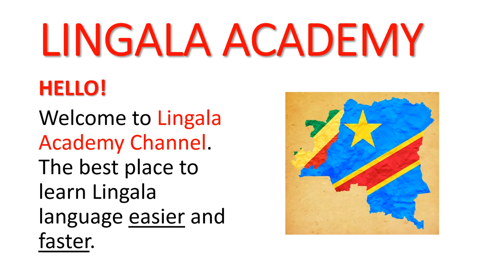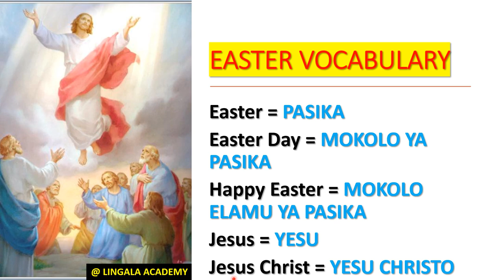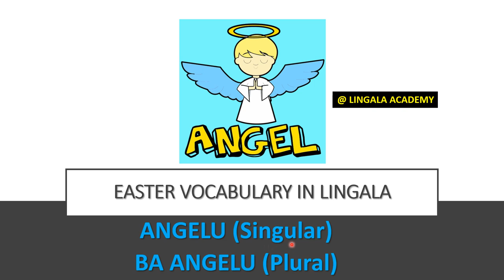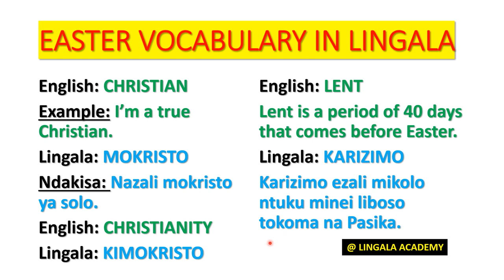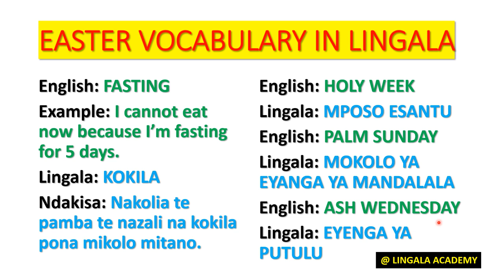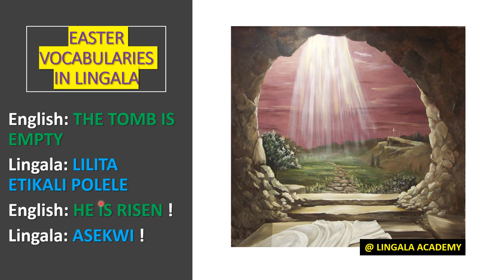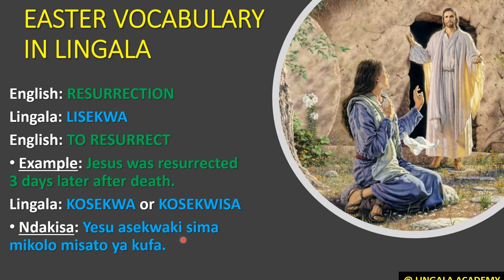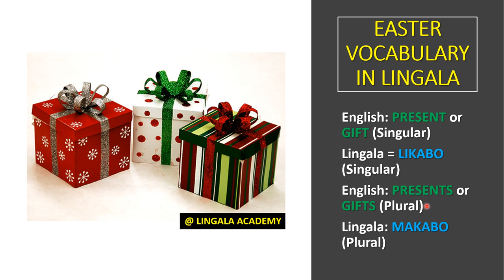EASTER VOCABULARIES IN LINGALA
In this lesson, we're teaching you how to say Happy Easter and all the words related to EASTER in Lingala.

Learn Lingala easy & faster with LINGALA ACADEMY's YouTube channel. The best place to learn conversation, pronunciation, Grammar, Vocabulary, Congolese culture and many more topics to improve your Lingala speaking skills.

DELOVEGRATIAS